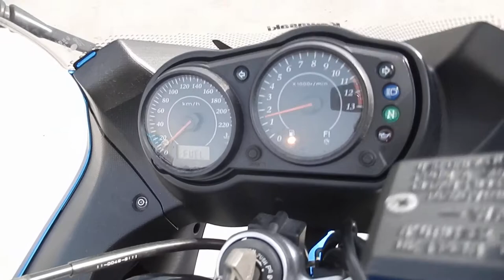No B7383 KAWASAKI ER 6F